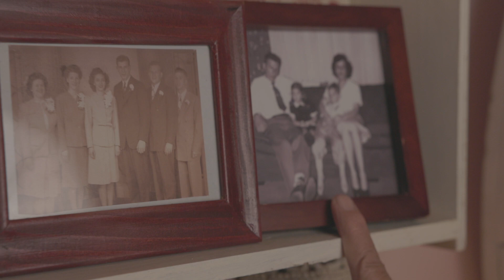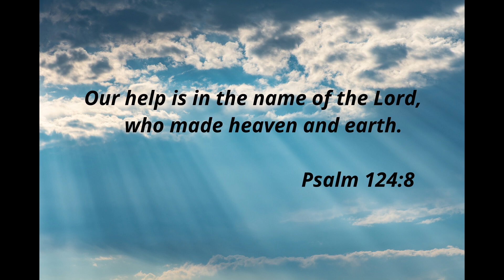Greg Rutowski Testimony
A brief history of Greg Rutowski's life and testimony